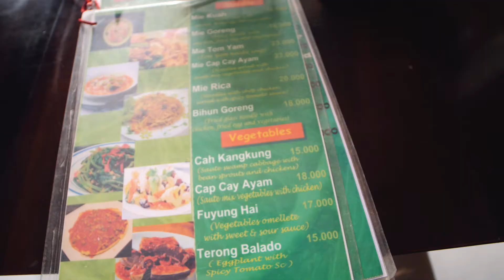A Beautiful side of Bali that you've never seen | Vlog 37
In the Northwest Corner of Bali there is a town called Pejarakan.  It is well off the beaten path that all of the traditional backpackers take.  I have been having an excellent time exploring the area.

Equipment I use: